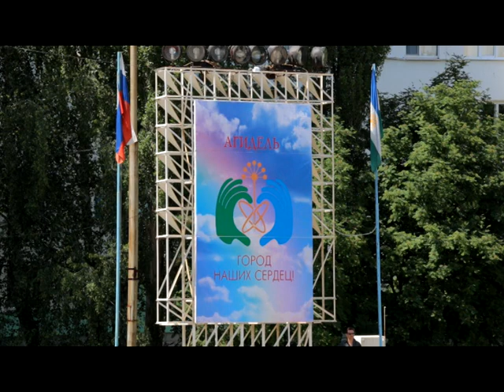В объективе. День города Агидель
В этом году агидельцы отметили 36-летие со дня основания города. Жителей и гостей праздника поздравили артисты, представители правительства. Знаменательно, что в этот день родилась молодая семья.